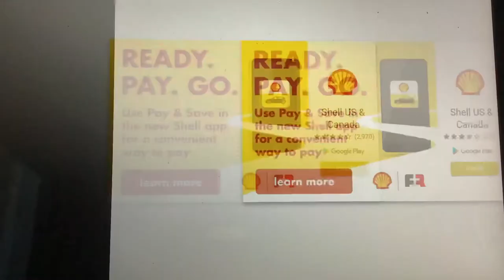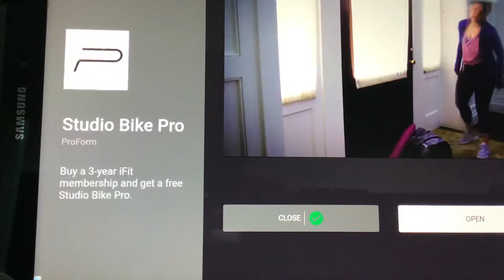Sonic 1 play through episode five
All kids